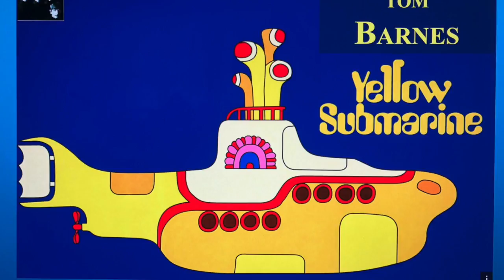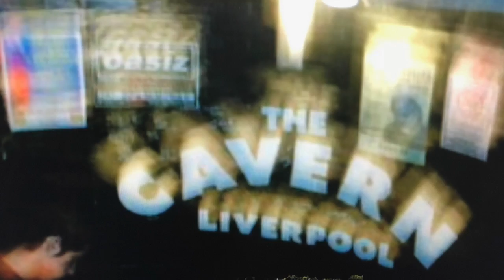Your Mother Should Know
The Beatles Your Mother Should Know by Tom Barnes